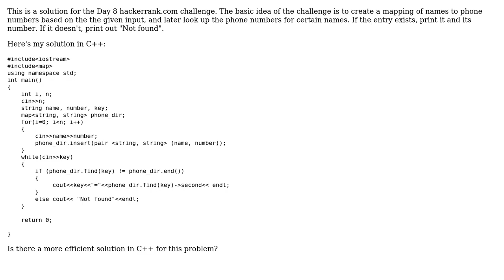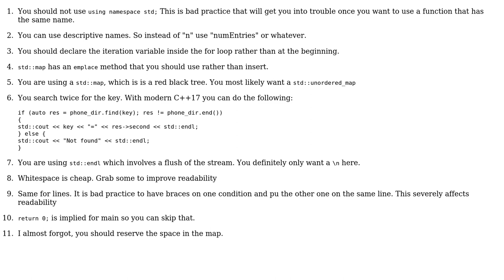Code Review: Hackerrank Day 8: Dictionaries and Maps solution in C++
With thanks & praise to God, and with thanks to the many people who have made this project possible! You are responsible for your own actions.